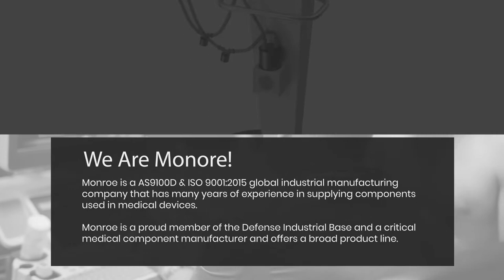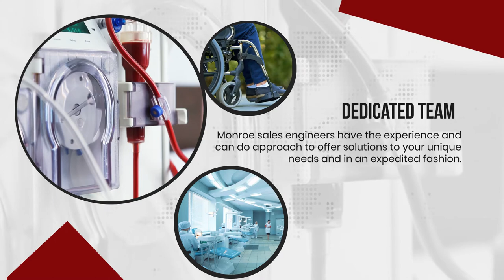Medical Device Components-Monroe Engineering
Monroe is a AS9100D & ISO 9001:2015 global industrial manufacturing company that has many years of experience in supplying components used in medical devices. Monroe is a proud member of the Defense Industrial Base and a critical medical component manufacturer and offers a broad product line.

We can supply components used in a wide-variety of devices. Our product lines that focus in Medical Device Component Supplier are: casters, crank handles, gaskets, handles, hinges, knobs, leveling mounts, magnets, o-rings, piano hinges, plungers, pull handles, quick release pins & seals.

We offer a wide-range of services including:
- Kitting & Assembly
- Gasket Manufacturing
- Short-Run Custom Manufacturing
- Vendor Consolidation

View our Products and Services: onemonroe.com